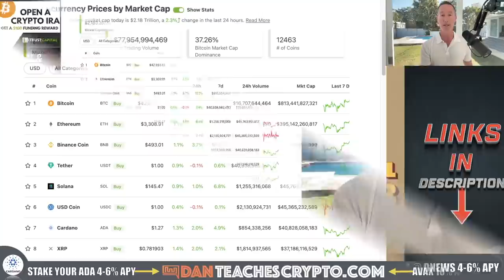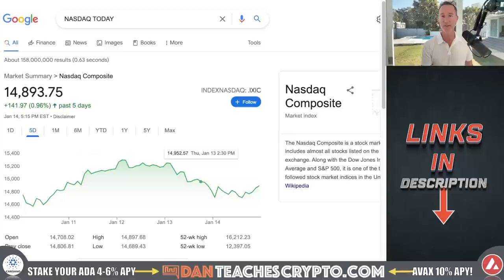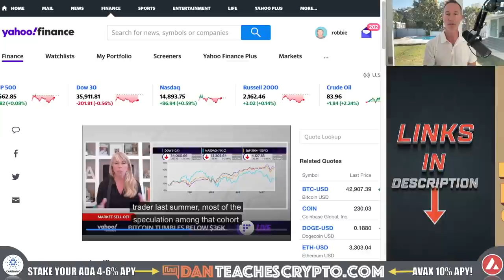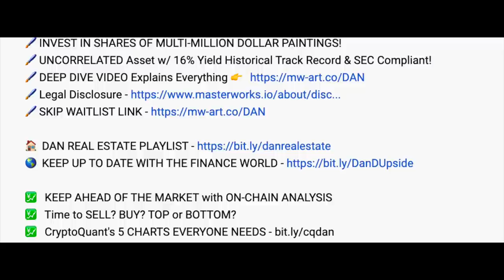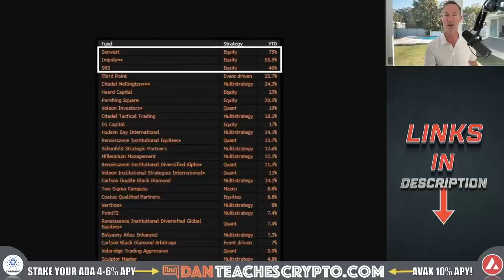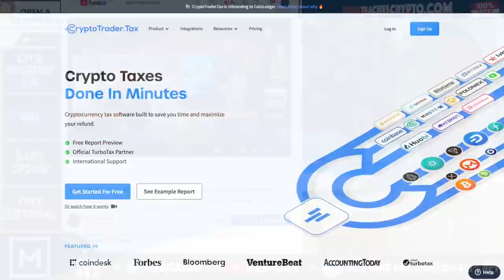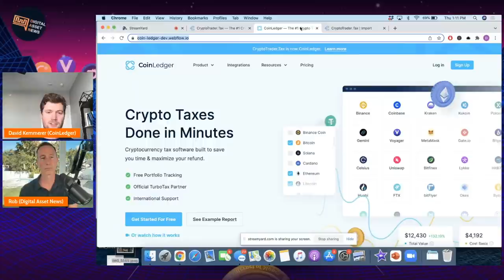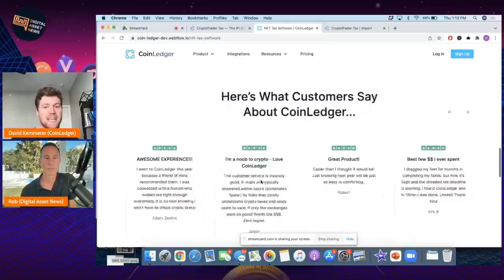HOW THEY TRICK YOU TO SELL YOUR BITCOIN & CRYPTO. WATCH.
UBS is one of the LARGEST banks in the EU so when they first said they DON’T recommend Bitcoin & crypto investing and then a short while later REVERSE COURSE it’s interesting the speed at which it was done. This decision was probably YEARS in the making so why reject crypto only a few months before? Simple. Watch the video.

0:00 - Market Recap | Topics Overview
2:44 - CPI & INFLATION F/U
3:54 - UBS
6:34 - DAILY UPSIDE
12:07 - FREE SOFTWARE

●▬▬▬▬▬▬CRYPTO ESSENTIALS▬▬▬▬▬▬▬●

●▬▬▬▬▬▬▬▬FOLLOW D.A.N.▬▬▬▬▬▬▬▬▬▬●

●▬▬▬▬▬▬▬▬STRATEGIES▬▬▬▬▬▬▬▬▬●